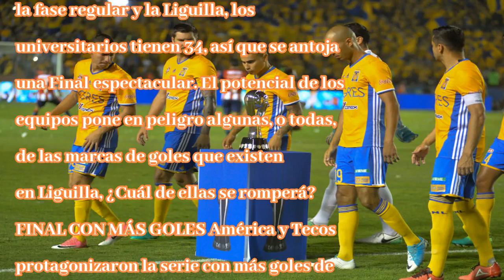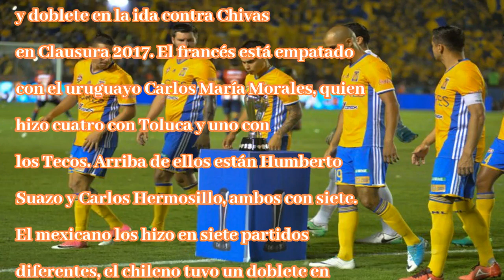Especial: ¿se romperán marcas de goles en la final?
La Final arranca en El Volcán. FOTO: Getty ImagesRayados y Tigres llegan con ofensivas poderosas y goleadores consagrados, la Final les coloca algunos retos que podrían alcanzarLos dos mejores equipos...